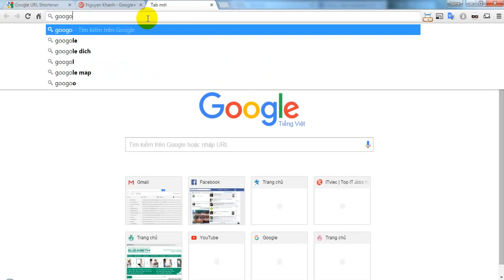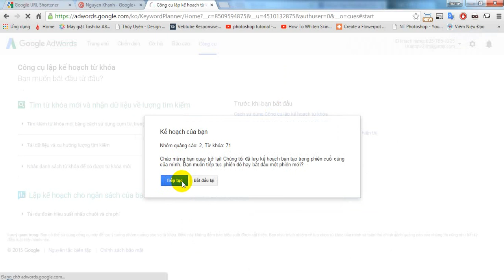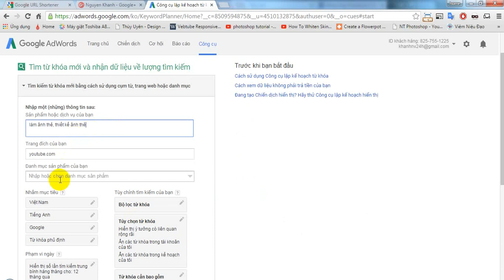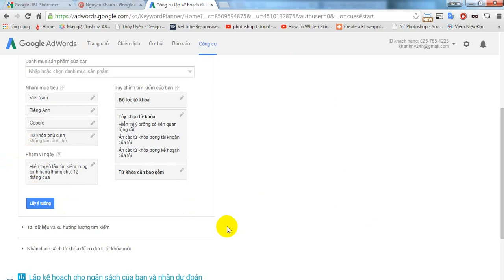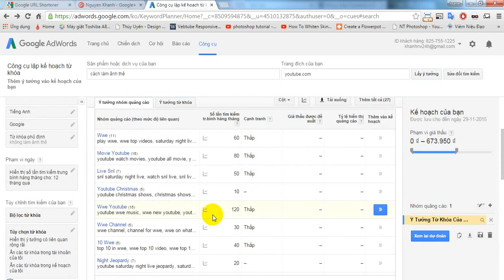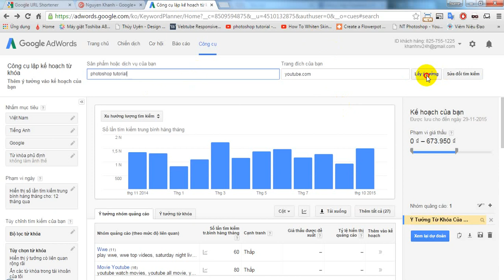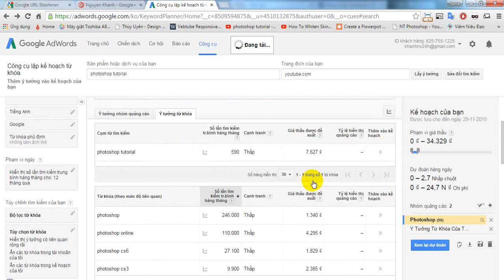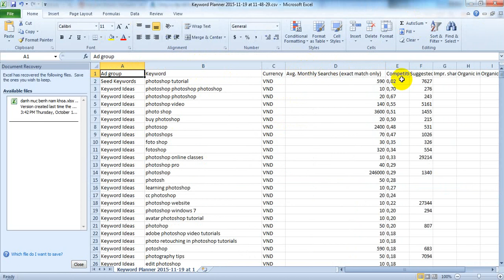Hướng dẫn sử dụng tài khoản và chiến dịch Google Adwords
Video google adword tutorial này mình chia sẻ với các bạn thủ thuật Hướng dẫn sử dụng tài khoản và chiến dịch Google Adwords

Bài viết hướng dẫn chi tiết từng bước sử dụng tài khoản và tạo chiến dịch quảng cáo Google Adwords cho người mới bắt đầu làm quen và muốn tìm hiểu về quảng Cáo Trên Google